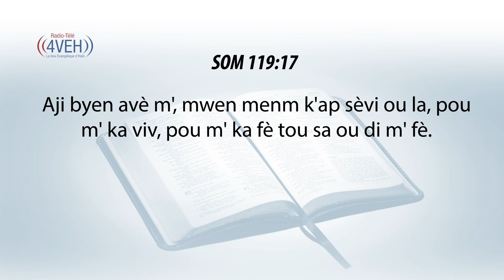Aprann Yon Vèsè Nan Pawòl Bondye Chak Jou Avèk Radyo Tele 4VEH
SÒM 119:17
Aji byen avè m', mwen menm k'ap sèvi ou la, pou m' ka viv, pou m' ka fè tou sa ou di m' fè.

Pasaj Pou Mèkredi 4 Septanm
EZEKYÈL Chapit 36-38